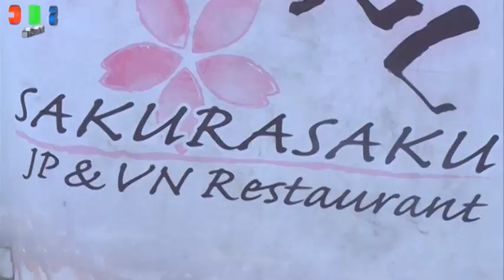ĐẠO DIỄN PHAN VĨNH PHÚC Nhà Hàng Sakura Saku